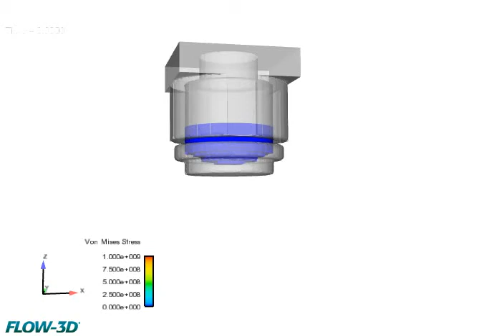Semi-Continuous Casting of a 600 mm Slab with Stress Calculation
A startup process of a semi-continuous casting of a 600 mm diameter slab is modeled in this simulation. Liquid metal, A7050 alloy, enters from the top through a ceramic nozzle, passes through a graphite mold and emerges into the air where it is cooled by water spray which is modeled by a prescribed temperature and a heat transfer coefficient. A steel cap at the bottom initiates the movement of the metal, preventing the liquid metal from spilling. The cap is modeled as a general moving object component moving downwards at the constant speed of 0.3 mm/sec. The thermal stress evolution model is used to predict stresses and deformations that develop in the solid metal due to the non-uniform cooling and shrinkage. The animation shows the development of the Von Mises stress components, with deformations magnified by a factor of 400. For more information about the Continuous Casting Workspace,